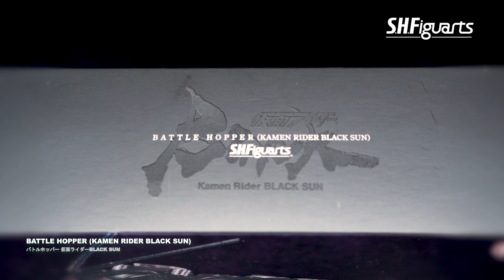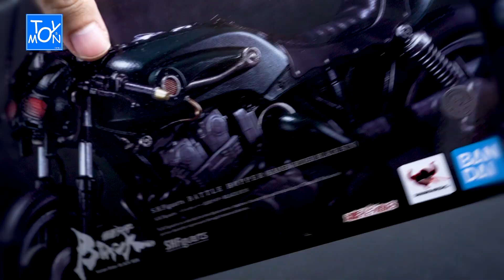รีวิว S.H.Figuarts Battle Hopper (Kamen Rider Black Sun) - รถมอเตอร์ไซค์ แบล็ค ซัน | Toysmon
Battle Hopper รถประจำตัวของ Kamen Rider Black Sun รถสไตล์วินเทจท่อดัง ๆ แต่บอกเลยว่านาน ๆ ทีจะเห็นรถทรงนี้มาทำเป็นรถไรเดอร์ ถือว่าเป็นอีก 1 คันที่สวยงามมาก ๆ

เข้ามาติดตามรูปเท่ห์กันได้นะ